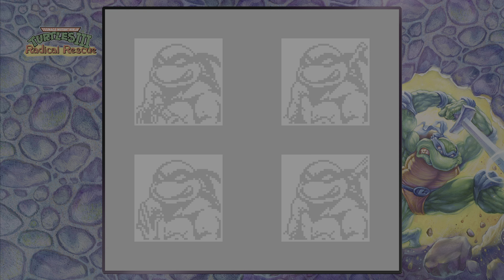Teenage Mutant Ninja Turtles III: Radical Rescue (Game Boy) - Gameplay PS5 - 4K HDR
Teenage Mutant Ninja Turtles: The Cowabunga Collection

Teenage Mutant Ninja Turtles: The Cowabunga Collection reúne trece títulos clásicos de Konami de las TMNT en un increíble pack.

•Teenage Mutant Ninja Turtles* (Arcade)

•Teenage Mutant Ninja Turtles: Turtles in Time* (Arcade)

•Teenage Mutant Ninja Turtles (N)

•Teenage Mutant Ninja Turtles II: The Arcade Game (Nintendo Entertainment System)

•Teenage Mutant Ninja Turtles III: The Manhattan Project (Nintendo Entertainment System)

•Teenage Mutant Ninja Turtles: Tournament Fighters (Nintendo Entertainment System)

•Teenage Mutant Ninja Turtles IV: Turtles in Time (Super Nintendo Entertainment System)

•Teenage Mutant Ninja Turtles: Tournament Fighters* (Super Nintendo Entertainment System)

•Teenage Mutant Ninja Turtles: The Hyperstone Heist* (Sega Genesis)

•Teenage Mutant Ninja Turtles: Tournament Fighters (Sega Genesis)

•Teenage Mutant Ninja Turtles: Fall of The Foot Clan (Game Boy)

•Teenage Mutant Ninja Turtles II: Back From The Sewers (Game Boy)

•Teenage Mutant Ninja Turtles III: Radical Rescue (Game Boy)